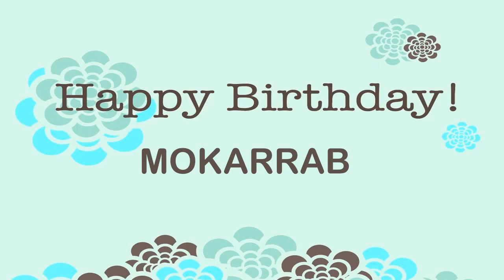Mokarrab Birthday Wishes & Mensajes